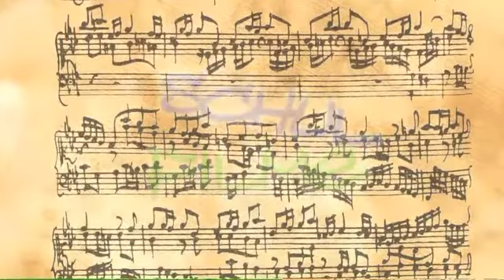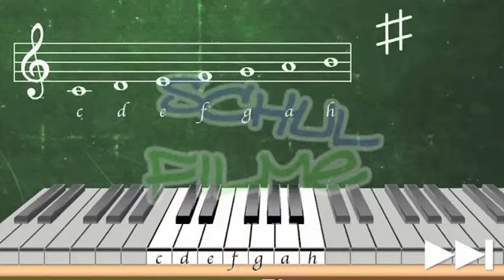Schulfilme-im-Netz DVD / Musik: Tonhöhe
"Das Notenliniensystem besteht immer aus fünf Notenlinien. Je höher ein Ton hier eingezeichnet ist, desto höher klingt er auch, wenn man ihn spielt. Im Film werden der Violin- und der Bassschlüssel vorgestellt. Es wird gezeigt, wie sie sich auf die Angabe der Noten den Linien auswirken und wie viele Noten man mit ihnen anzeigen kann, wenn man die gebräuchlichen Hilfslinien heranzieht.

Es werden die Stammtöne und die dazwischenliegenden Halbtonschritte vorgestellt. Der Unterschied zwischen Halbton- und Ganztonschritten wird erläutert. Dafür wird das Klavier als Beispiel herangezogen, bei dem sich eine Abfolge von zwölf Tasten wiederholt. Es wird gezeigt, wie mittels der Vorzeichen # und b aus den Stammtönen die Halbtöne cis, dis, fis, gis und ais sowie des, es, ges, as und b gebildet werden können."